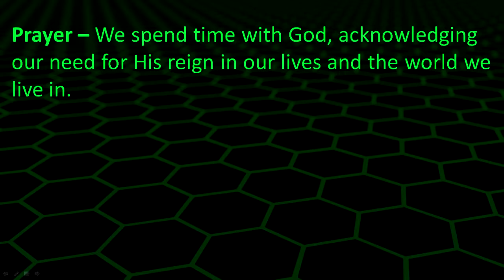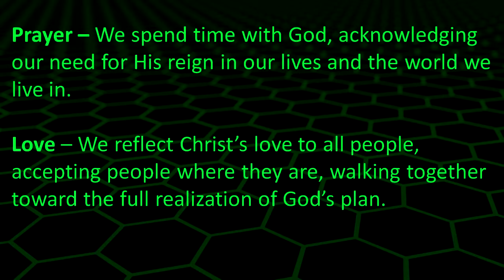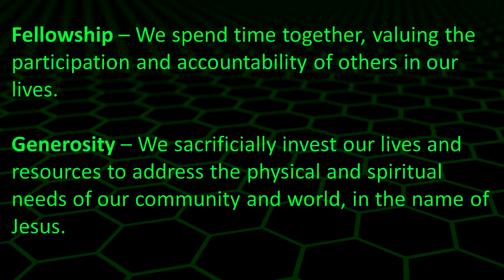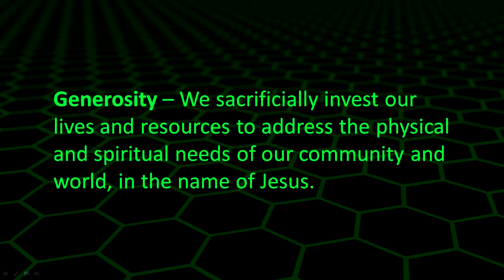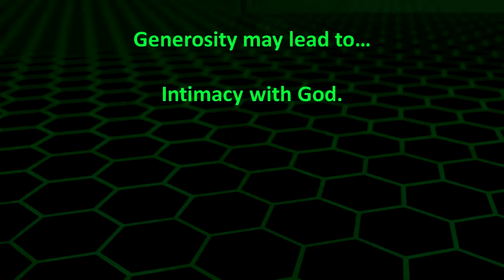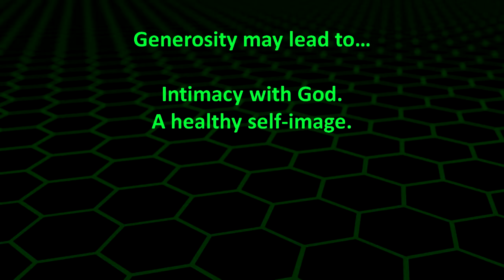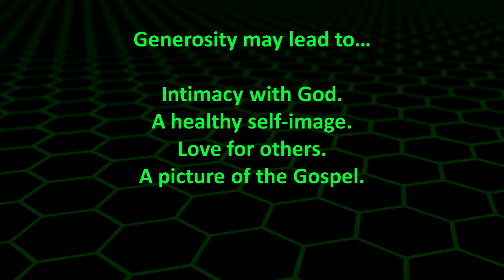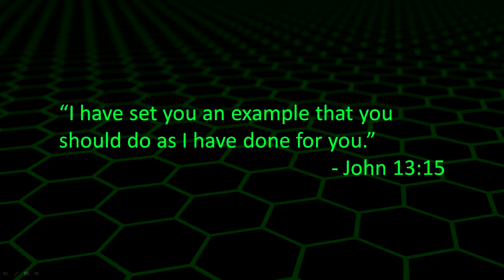Core "Generosity" - Pastor Neal Kloster - Our Saviour's Baptist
July29, 2018